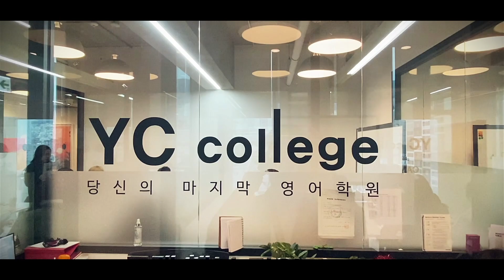당신의 마지막 영어학원 / 경성대영어회화 YC College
무료 레벨테스트 왜 안하세요?
💝 부산 영어회화 학원 YC College에서 자세한 상담을 무료로 받아보세요 💝